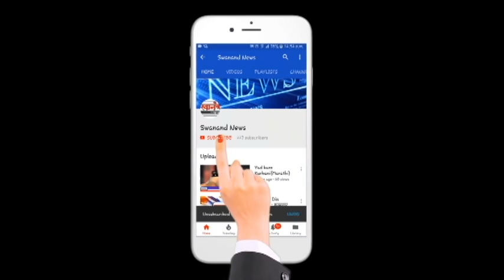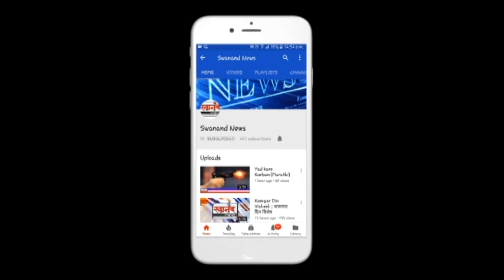केडीएमसी क्षेत्रात कोरोना रुग्णांची संख्या ११७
SEND ME STUFF:

Near B.K.No.1416,
Maratha section - 32,
Ulhasnagar - 421004,
Dist. : Thane,
Maharashtra,
India